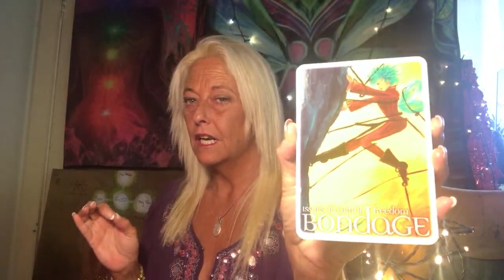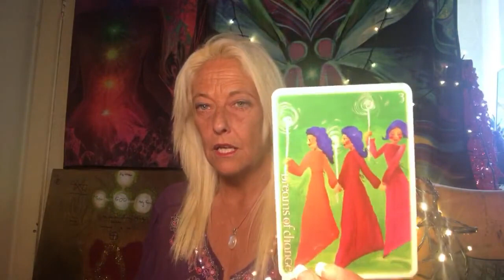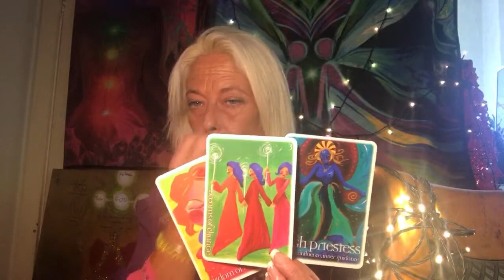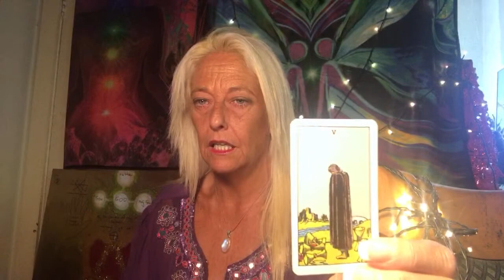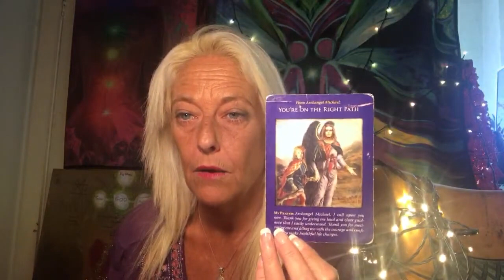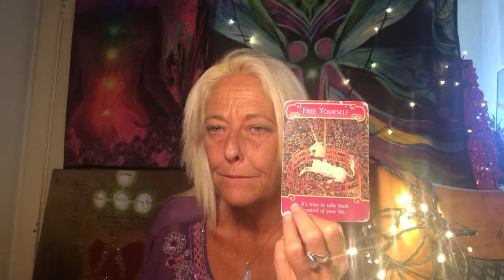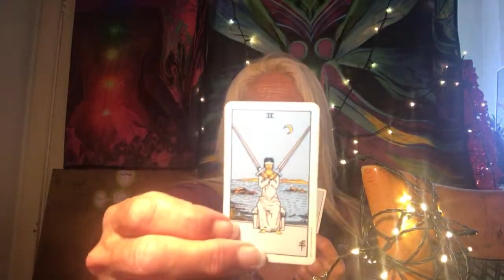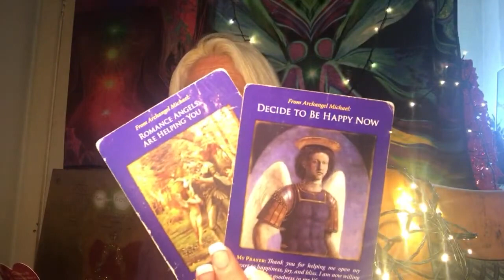CHOSEN ONES THE COURTS OF HEAVEN PSYCHOLOGICAL & SPIRITUAL WARFARE PAYOUT SUMMARY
I HOPE THIS HAS BLESSED YOU AND i APPRECAITE YOUR SEED.

COMMUNION
Confess & Believe
Believe with all your heart in HIM and He
will visit you He will manifest.
GOD'S RAINBOW HOLY MENORAH* STAR OF DAVID* SOLOMON'S SEAL* BELLA REIKI ART THERAPY

GOD
BLESS YOU
IN JESUS NAME
TODAY!
LOVE BELLA